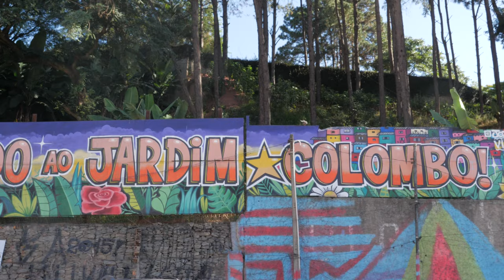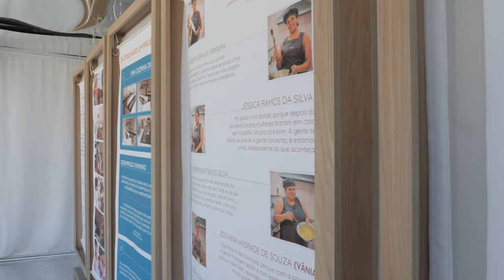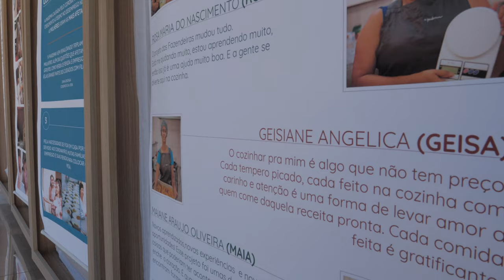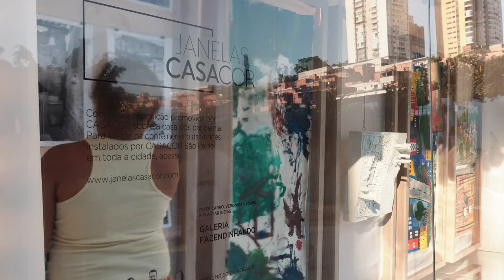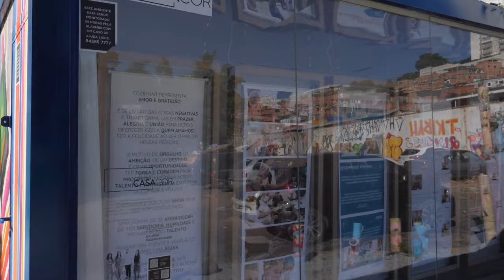Galeria Fazendinhando é palco de arte e transformação social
Após o evento do Janelas CASACOR São Paulo 2020, o Jardim Colombo, Zona Oeste de São Paulo, quatro containers doados pela CASACOR.

Um deles, a Galeria Fazendinhando, foi um projeto idealizado pela arquiteta e urbanista social Ester Carro, pela arquiteta Veronica Vacaro e pelo estúdio de arquitetura Plantar Ideias. O espaço é destinado à criatividade dos artistas da região e será um ponto de cultura permanente.

A CASACOR tem como pilar, em todos os seus projetos, a sustentabilidade e responsabilidade social.